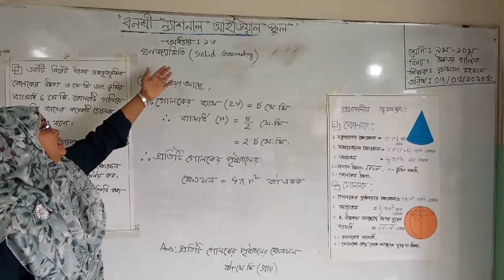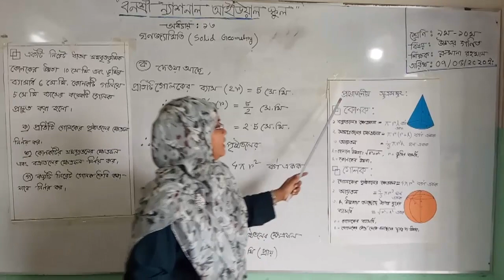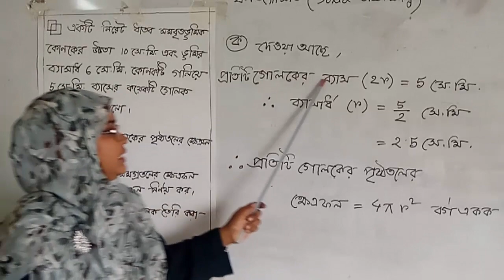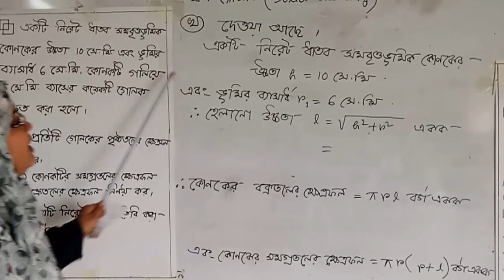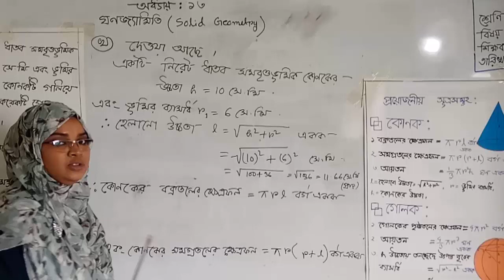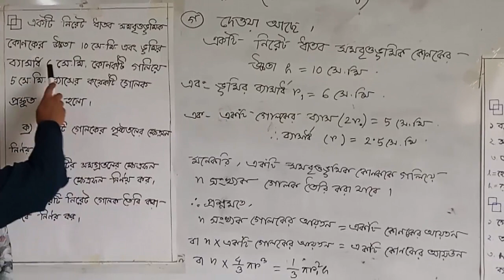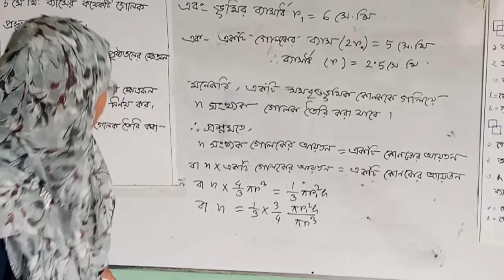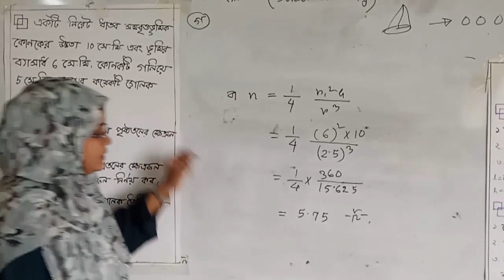Nine & Ten#Higher Math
শ্রেণি: নবম ও দশম
বিষয়: উচ্চতর গণিত
আলোচ্য বিষয়: অধ্যায়-13-(ঘণজ্যামিতি)
শিক্ষক: রুমানা রহমান